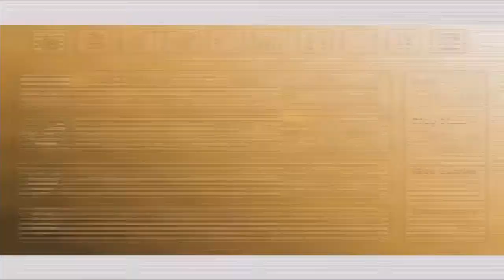Let's Play Tales of Legendia - Episode 49